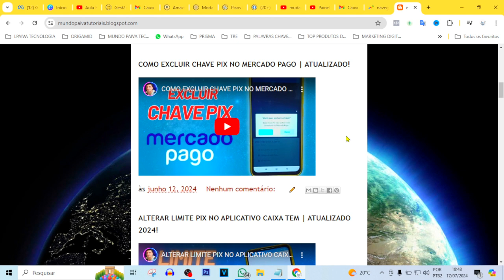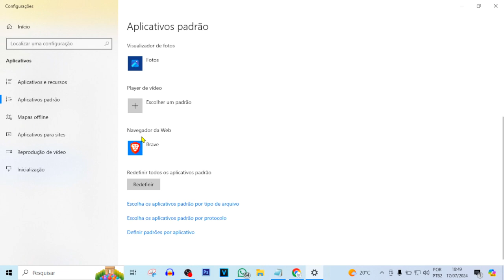COMO DEIXAR O GOOGLE CHROME COMO NAVEGADOR PADRÃO | ATUALIZADO 2024!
Vídeo Tutorial de hoje explico o passo a passo atualizado de como deixar o google chrome como navegador padrão do seu computador.

Neste Vídeo:
Navegador Padrão Google Chrome